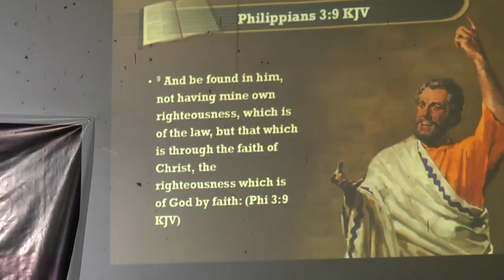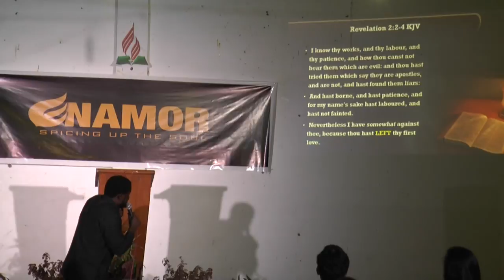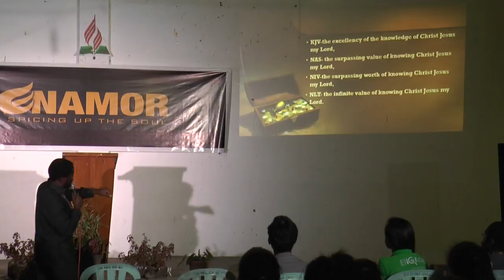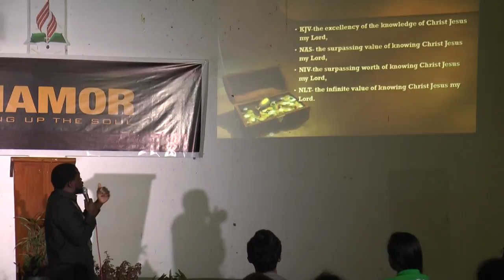00028 pyc bicol 2015 evening devotional day 1 message henry tembo enamored with Christ